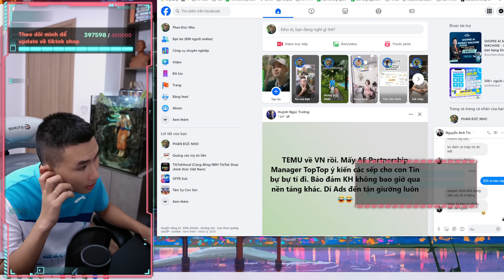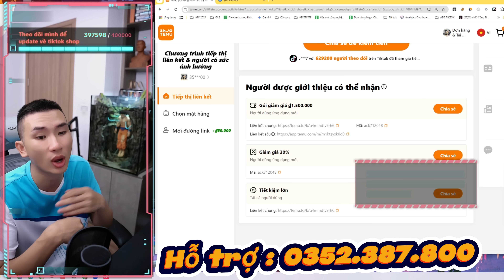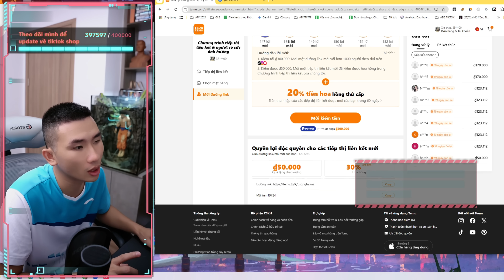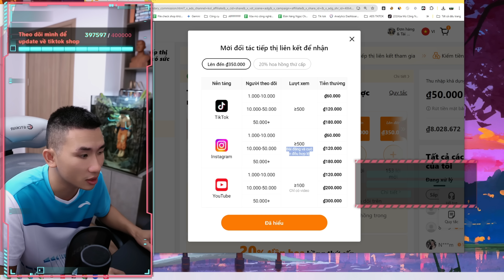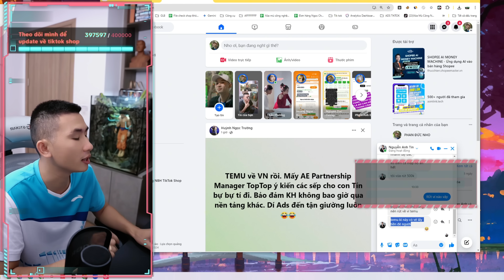Temu là Cơn Sóng mới - Bạn Sẵn Sàng Kiếm Tiền chưa? | Bigman marketing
Hãy cùng Bigman marketing khám phá cơn sóng mới với Temu và tìm hiểu cách kiếm tiền với nền tảng này! Đừng bỏ lỡ cơ hội này!

➤ Group học bán hàng tiktok shop miễn phí :
➤ Đăng ký nhận ebook update liên tục về tiktok shop
➤ Bạn có thể donate tùy tâm vào Momo của Nho và để lại email vào phần nội dung.